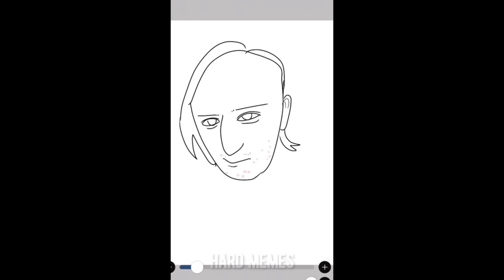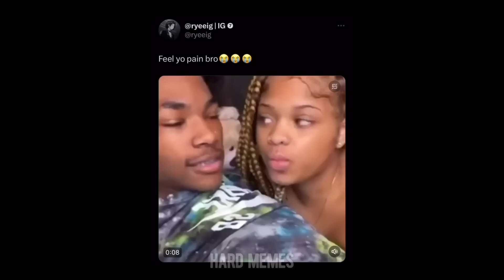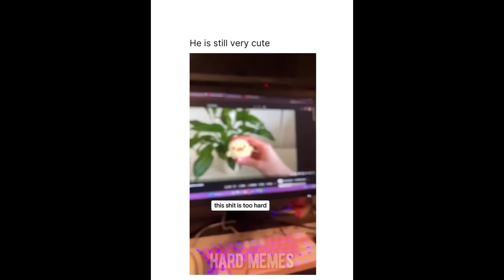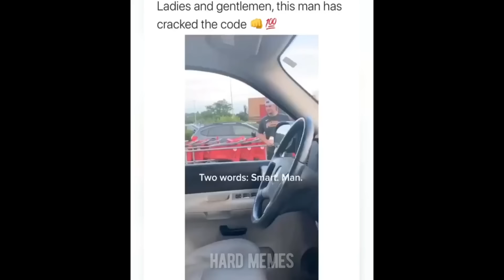offensive memes / ylyl challenge v98